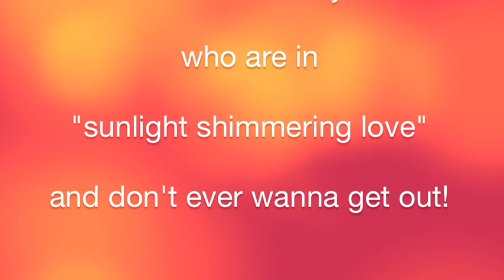Aryan & Jorose singing Accidentally in Love by Counting Crows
Us with our kids at Happy Wee! You don't know what Happy Wee is? You'll have to watch our vid to find out :)